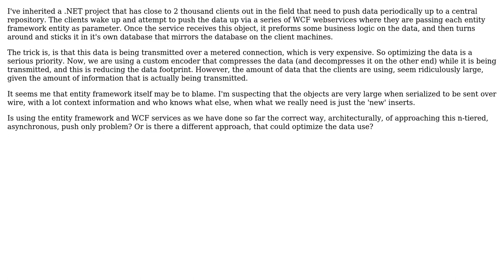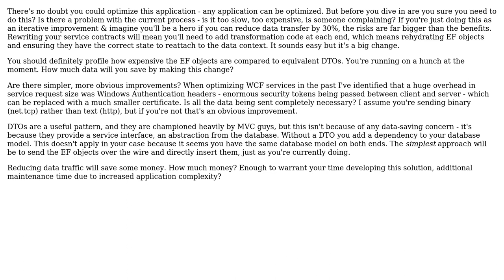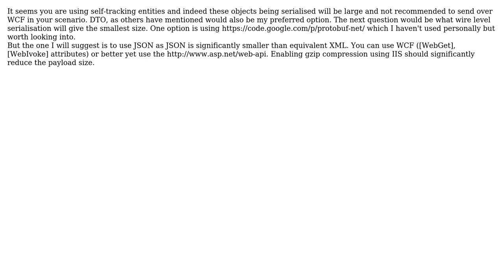Software Engineering: Is Moving Entity Framework objects over a webservice really the best way?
With thanks & praise to God, and with thanks to the many people who have made this project possible! | Content (except music & images) licensed under CC BY-SA | Music | Images & others | With thanks to user softveda user razethestray user margabit user Kirk Broadhurst user aceinthehole and the Stack Exchange Network Trademarks are property of their respective owners. You are responsible for your own actions.